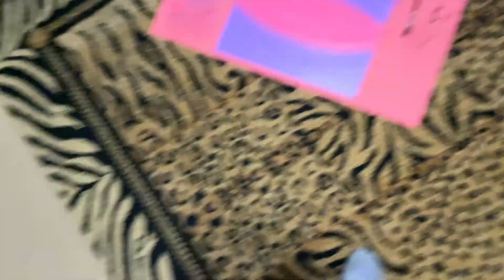GOING OUT AND SPENDING MONEY WHEN I SHOULD'NT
Had a fun time making it lol and spending money :) haha no but seriously I hope you'll enjoy it and make sure to share it with ya'lls friends

FAQ
I'm 18
I edit with iMovie
I film from my iPhone
From HTX